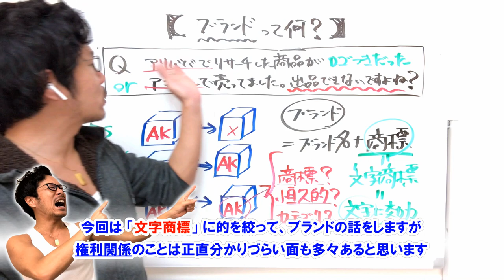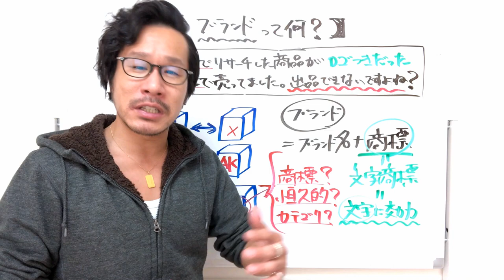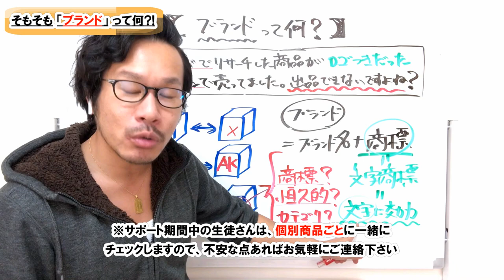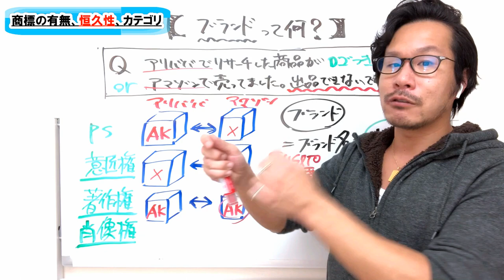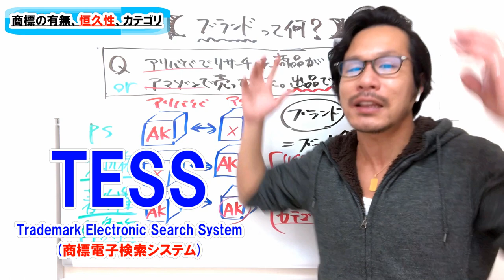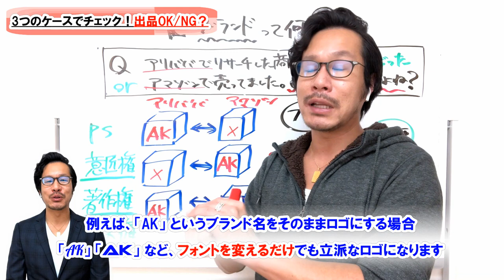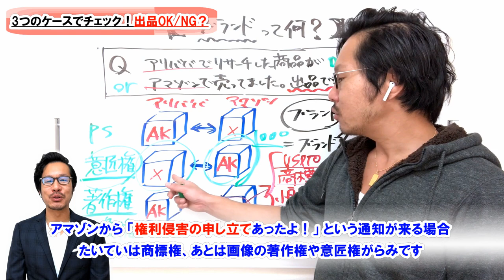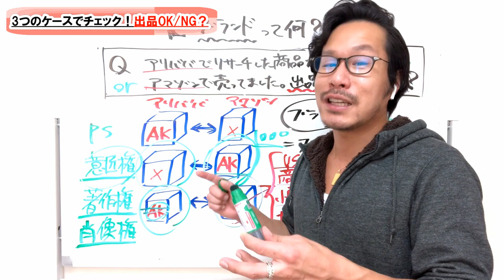そもそも【ブランド】って何？アマゾンで「同商品」が既に売ってたら、そのアリババ商品は出品できない？物販セラーのための【文字商標】